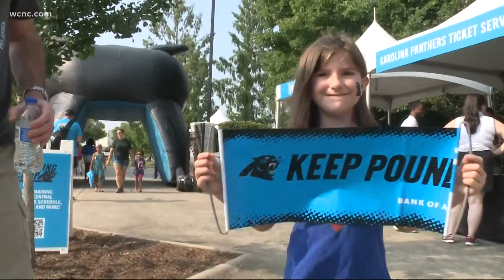Panthers and fans 'Back together' again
All 32 teams are practicing today and the league is calling it 'back together Saturday'.

For the latest breaking news, weather and traffic alerts, download the WCNC Charlotte mobile app.